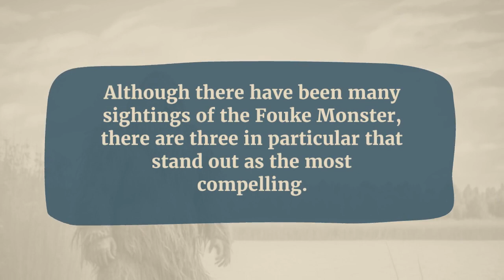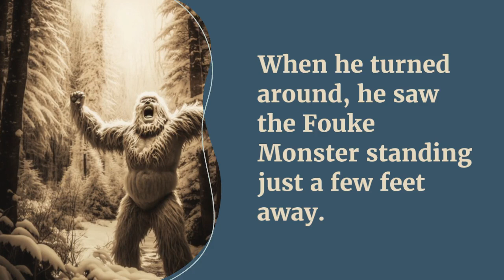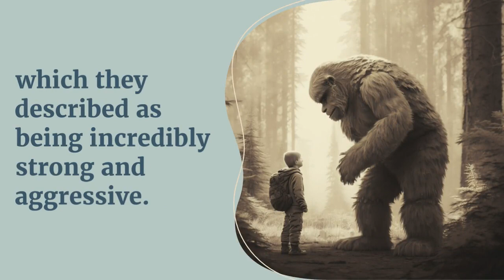3 of the Most Famous Fouke Monster Encounters: Arkansas' Southern Sasquatch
The Fouke Monster, also known as the Southern Sasquatch, is a legendary creature that has been spotted numerous times in the Fouke area of Arkansas, USA. This elusive cryptid is said to be a bipedal creature with shaggy, brown fur and a height of around seven feet. Although there have been many sightings of the Fouke Monster, there are three in particular that stand out as the most compelling.

WHAT's A CRYPTID?
Cryptids, creatures that are rumored to exist but have not yet been scientifically confirmed, have long intrigued and fascinated us with the possibility that there may be mysterious and unknown species hidden in the unexplored corners of the world.